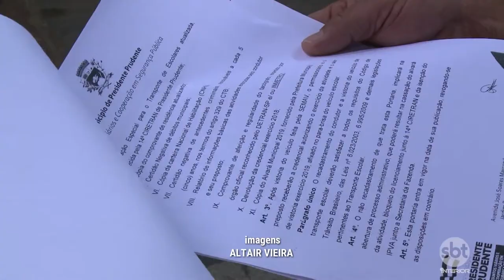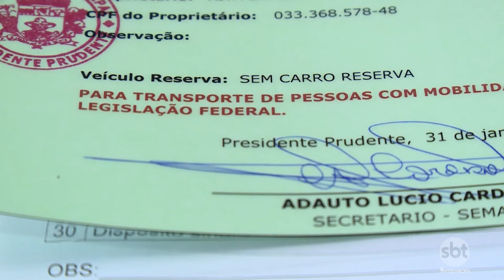Prudente começa o recadastramento para donos de vans escolares